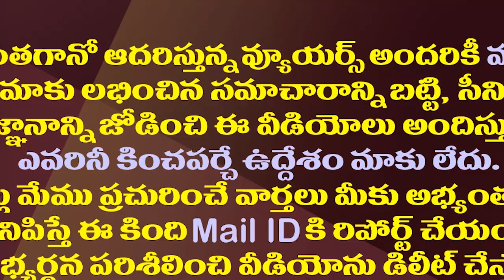పవన్-చంద్రబాబు మైండ్ గేమ్ అట్టర్ ప్లాప్..వైసీపీ హ్యాపీ|Chandrababu Pawan Failed On United Opposition